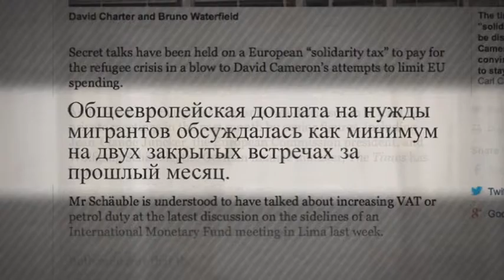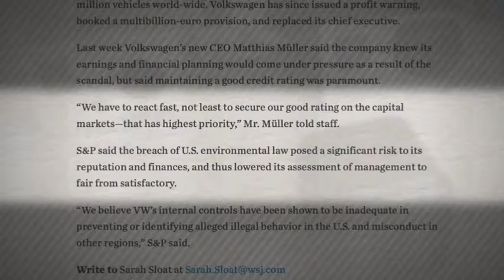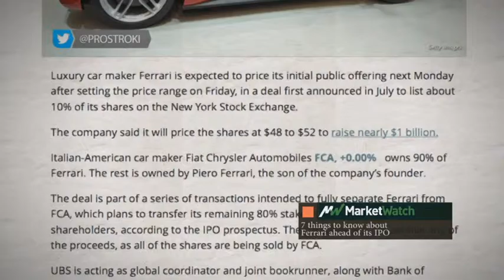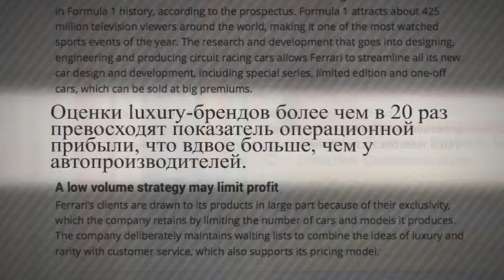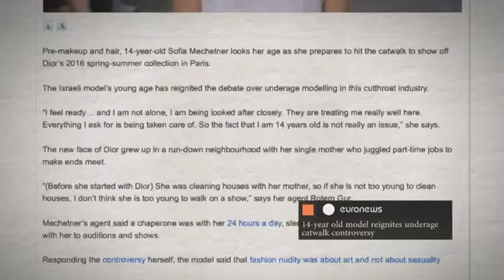Между строк. Как купить себе Ferrari за $48?